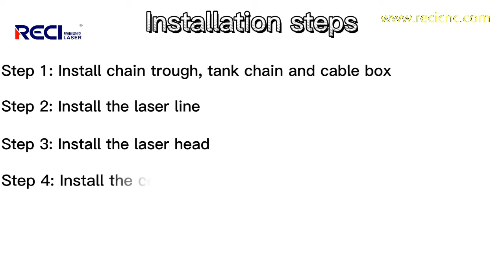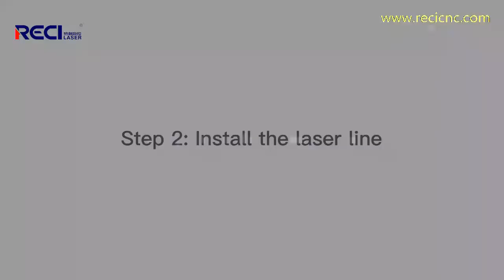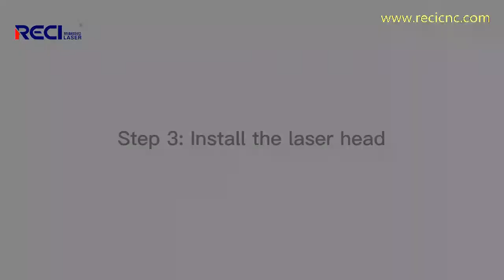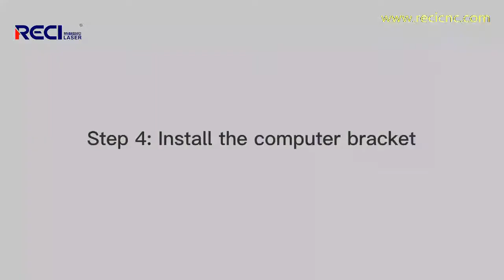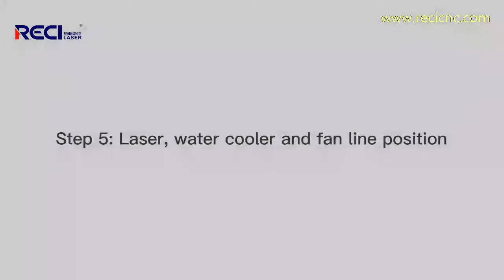RECI LASER Fiber Integrated cutting machine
The integrated cutting machine not only saves space, but also has a very high cutting quality.This is our installation video